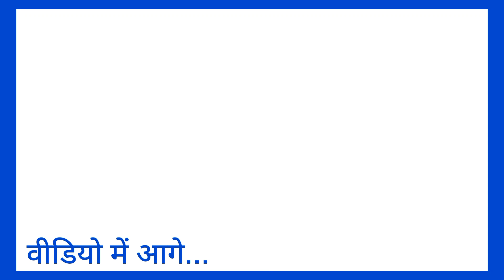बक्सर के सेमरी प्रखंड में खराब रोड और जलजमाव को लेकर सांसद, विधायक पर भड़की जनता । bole bharat।